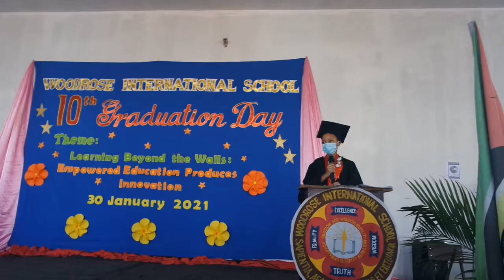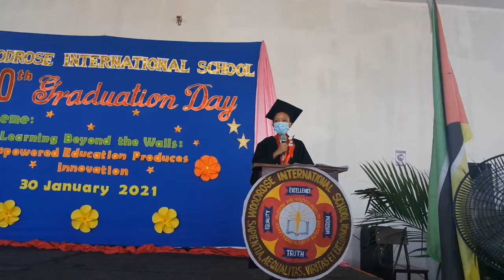Woodrose International School: Class of 2020, valedictory speech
Congratulations Lisiane Teodosio Bule!